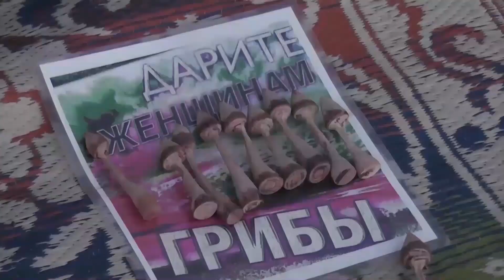Пляж Мандрем ГОА Индия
Одно из удивительных мест Северного Гоа пляж в районе посёлка Мандрем, любимое место российских туристов и место съёмки кинофильма "Родина"